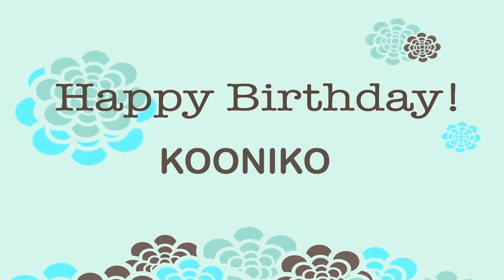Kooniko Wishes & Mensajes Happy Birthday